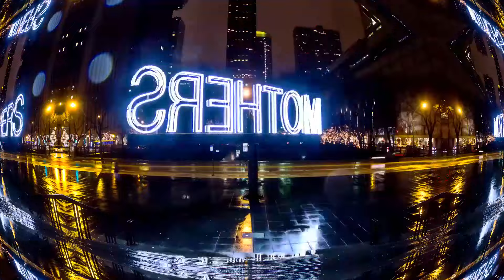WOLMAR by Audrey Fall :: Hybrid Post-Rock [HD]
Band; Audrey Fall - Post-Rock from  Latvia.
Album; MITAU - Top ten album 2014
Track; WOLMAR - Outstanding